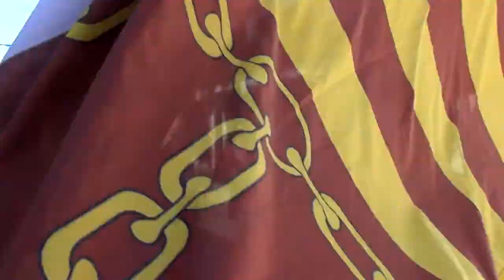Forjadores del Tiempo.XV feria del descubrimiento. Palos de la frontera 2015 . Desfile domingo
Desfile domingo en la XV Feria Medieval del Descubrimiento de Palos de la Frontera en 1493. En honor de los marineros conocidos como hermanos Pinzones que acompañaron a Colón en su viaje de descubrimiento del nuevo mundo.